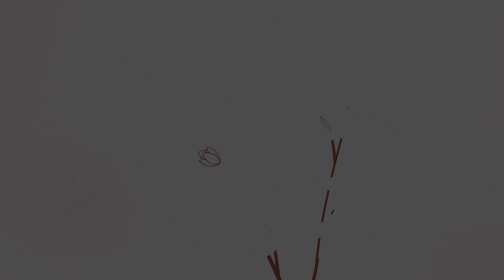Painting tutorial tutorial painting #2024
Read me, please  😉 Hello 2024
Please.

Sandpaper
Crack filler
Paint you prefer

LET BE FRIENDS BEAUTIFUL FAMILY

Video:                                                    Canon Eos 2000D
Edit.                                                        Capcut
Light:                                                     Ring light
*Growing in my faith*
1 Peter 3:15 EASY
Instead, always remember that Christ is your Lord. Let him rule how you live. People may ask you, ‘Why do you trust God to help you?’ You must always be ready to answer them about that.